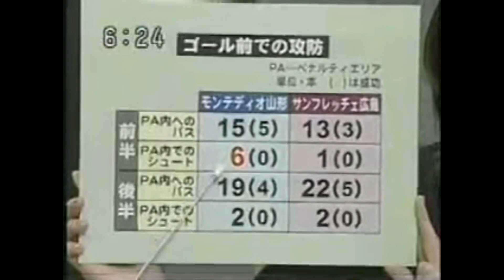大地震で死にかけながら放送するアナウンサー達。岩手県南三陸地震宮城県沖地震ライブ震度6弱。地震発生の瞬間！中継 生放送 earthquake LIVE! JTL 2003年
大地震で死にかけながら放送するアナウンサー達。岩手県南三陸地震宮城県沖地震ライブ震度6弱。地震発生の瞬間！中継　生放送　earthquake LIVE!

津波地震ライブ！逃げ惑う飲み込まれた人々と自動車4！瞬間　中継　仙台湾　東日本大震災　Tsunami earthquake live!

新型対艦巡航ミサイル。ハープーンの後継機。おすすめゲーム。LRASMの発射から弾着まで。薬師丸ひろ子　夢で逢えたら

地震津波ライブ！日本の大震災空撮震度7まとめ！東日本大震災、熊本地震、北海道胆振東部地震。　瞬間　中継　Tsunami earthquake LIVE!

アイドル洗車機 エネオスの洗車機で洗車。恋するフォーチュンクッキー AKB ガソリンスタンド。 IDOL Car Wash Machine Gas station

東日本大震災津波の濁流に飲み込まれる車の瞬間動画。地震発生の瞬間。地震ライブ生放送！

任天堂
¥32,970